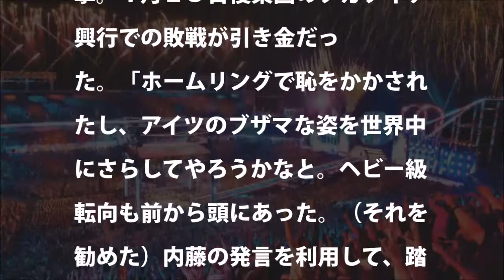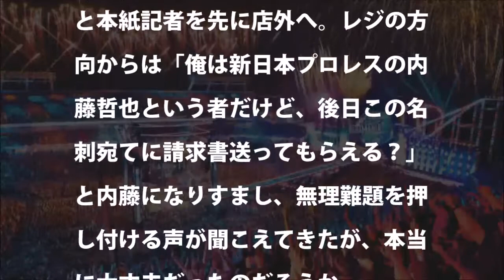【新日本プロレス】タイチのファミレス招集。内藤哲也の十八番のファミレス招集だがロスインゴグッツに身を固めた鈴木軍のタイチが決行【オカダ棚橋ゴールデンラヴァーズ】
【新日本プロレス】内藤哲也、旗揚げ記念日でタイチ戦に不満爆発inサイゼリア
【タカタイチマニア】タイチ15周年記念スペシャルマッチは内藤に敗れるも「今日は、内藤には正直感謝している。」
ニコプロ×キンプロ　2014年1月20放送分　ゲスト：鈴木みのる、タイチ、TAKAみちのく
2014年10月放送 ニコプロ×キンプロ生放送　ゲスト　内藤哲也選手 本間朋晃選手